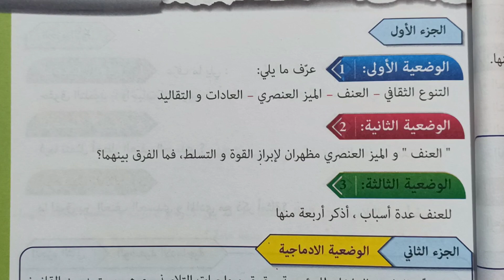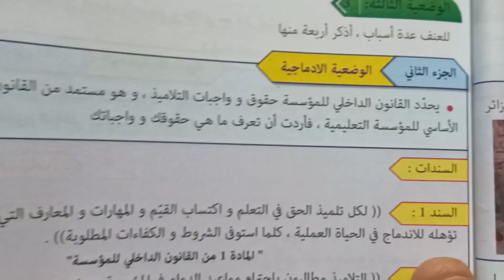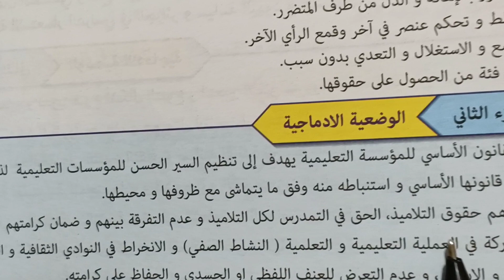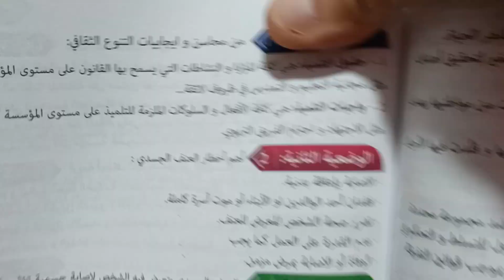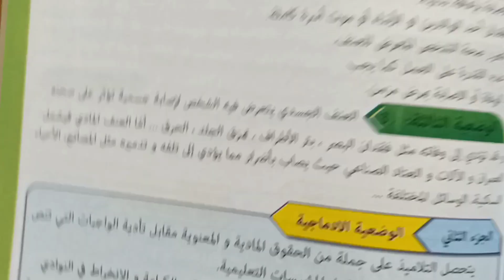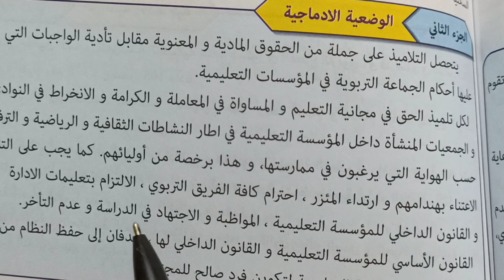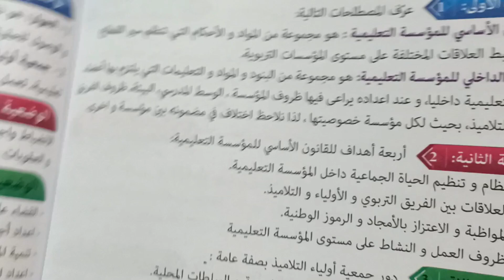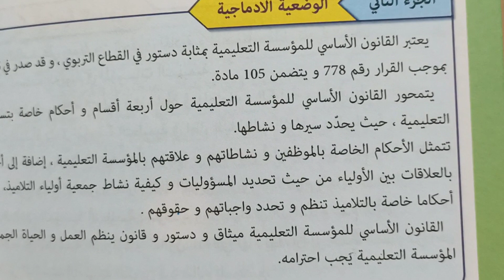اختبار الفصل الأول التربية المدنية لتلاميذ الأولى متوسط شرح مبسط اختبارات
اختبارات الفصل الأول الأولى متوسط تربية مدنية شرح مبسط
أهلا وسهلا بكم في القناة :